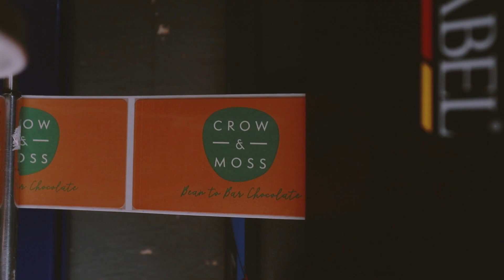Adventures in Chocolate Land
Craft chocolate isn't all fun and games, who do you think has to test all the chocolate bars constantly?!

Bio: One day, driving home from work, owner Mike Davies was overcome by the desire to learn how to make craft chocolate. It was a sudden and all encompassing feeling, a life changing moment -- and one he knew he couldn't ignore. Over the next few months, he put together his initial set up (a small coffee roaster, a Champion juicer for cracking and pre-refining, a Diamond melanger, a small tempering machine and a neon pink hair dryer for winnowing that he stole from his wife) and got to work. It was a rabbit hole he never crawled back out of (his wife has since had to get a new hair dryer).

Now, Crow & Moss is making artisan chocolate in one hundred pound batches in our 2000 square foot factory in Petoskey Michigan, trying to bring out unique and true-to-bean flavor experiences to share with chocolate lovers everywhere.

Additional reading and watching I'm into at the moment:
- Dandelion Chocolate's Amazing Book: MAKING CHOCOLATE: FROM BEAN TO BAR TO S'MORE

Gear I use:
Camera: Cannon EOS 5d Mark IV
Lens: Canon 24 - 70mm f/2.8L II USM  and 50 mm prime
Audio: RØDE NT-USB Condenser Microphone